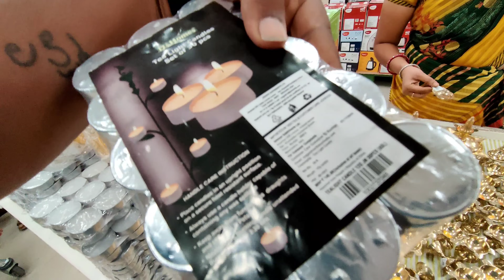ఈరోజు dmart కి వెళ్లినం || janavi videos || janavi vlogs || tq for 42000 subscribers